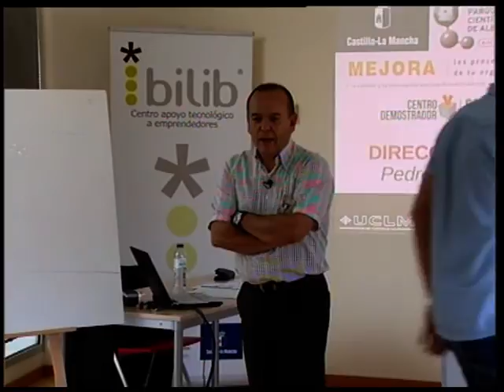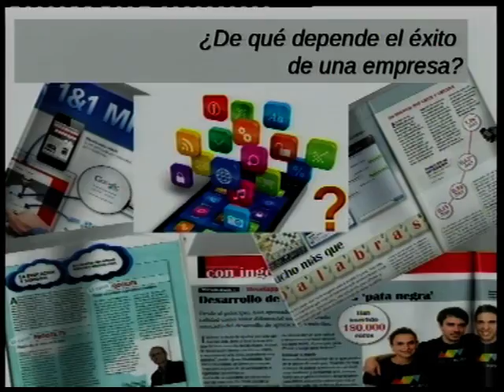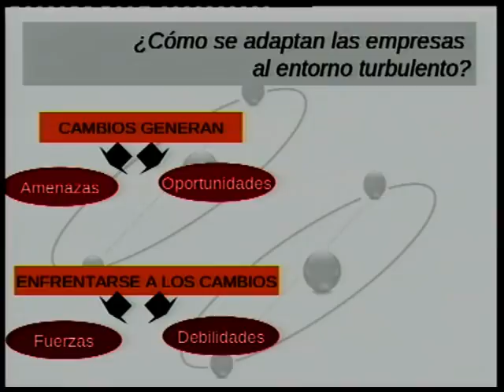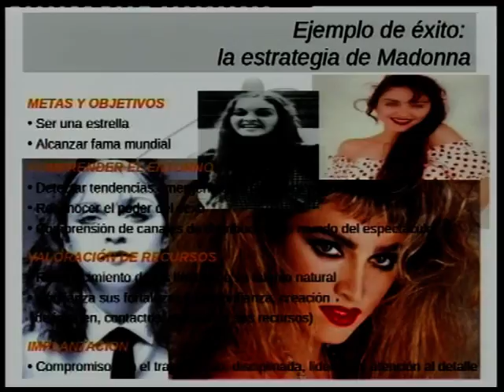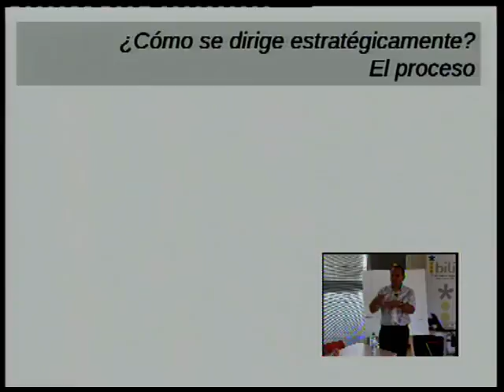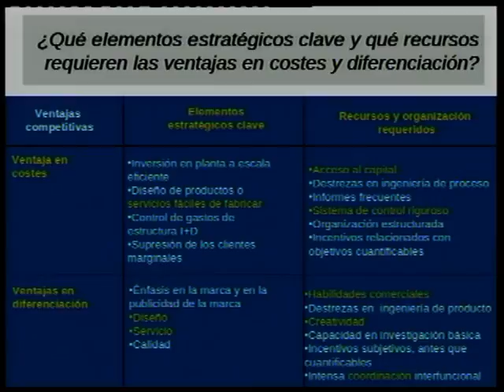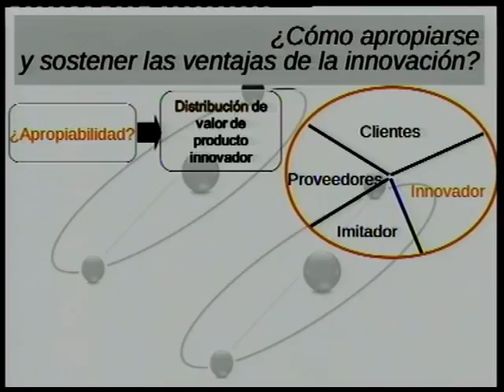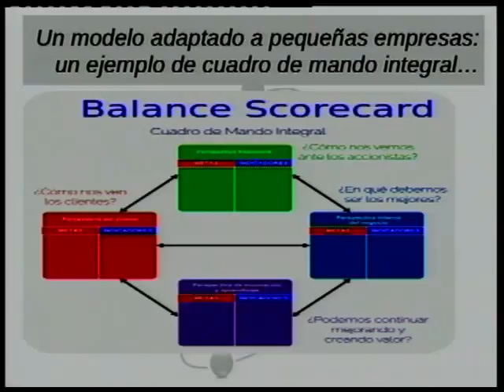Dirección Estratégica. Programa de Mejora del Sector TIC JCCM.Pedro M. García Villaverde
Este seminario forma parte del Programa de Mejora del Sector TIC de la JCCM Este programa ofrece una serie de cursos ofertados por bilib

Este seminario es impartido por el ponente Pedro M. García Villaverde, es Catedrático de Organización de Empresas en la Universidad de Castilla-La Mancha desde 2003.

Este seminario tendrá como objetivo principal invitarnos a reflexionar sobre cuestiones fundamentales sobre la dirección estratégica y la gestión de los recursos humanos de nuestras pequeñas (micro) empresas.

Se hablará principalmente acerca de como resolver los problemas que nos podremos encontrar en cuanto a la definición estratégica y organizativa en las pequeñas empresas, así como de establecer la importancia y gestionar correctamente a los equipos de recursos humanos.

A lo largo de esta sesión, los asistentes aprenderán a establecer un plan estratégico en las pequeñas empresas, conocer los problemas en este aspecto a los que se tiene que enfrentar y gestionar correctamente el equipo de recursos humanos como base del éxito de su estrategia.

Los objetivos principales de este seminario son los siguientes:

   1. Invitar a reflexionar a los asistentes sobre las siguientes cuestiones:
        - ¿El éxito de una pequeña empresa depende más de saber producir un bien o un  servicio de calidad o de saber dirigir (pensar) estratégicamente?
        - ¿La dirección estratégica debe ser la base para el desarrollo de las empresas de cualquier sector, edad y tamaño? ¿Por qué es tan importante? ¿Cuál es la lógica del proceso de dirección estratégica? ¿Cómo aplicarla a una pequeña empresa?
        - ¿Cómo pueden conseguir ventajas competitivas las pequeñas empresas en el entorno actual? ¿Cuáles son las armas estratégicas de las pequeñas y las nuevas empresas?

    2. Motivar a los asistentes a pensar estratégicamente y aplicar modelos sencillos de dirección estratégica a pequeñas empresas de TIC.

El contenido tratado a lo largo del seminario es el siguiente:

    - Problemas estratégicos y organizativos de las pequeñas (micro-) empresas.
    - Dirección estratégica para las pequeñas empresas.
        - Un proceso de dirección estratégica adaptado.
        - Definir mis objetivos, analizar mi entorno y diagnosticar mis recursos.
        - Cómo conseguir (y mantener) ventajas competitivas.
        - Utilizar las armas estratégicas de las pequeñas empresas.
    - Aplicación de un modelo de dirección estratégica a las pequeñas empresas.
    - Un ejemplo: el cuadro de mando integral.
    - El punto de equilibrio como punto de referencia para empezar.
    - El equipo de recursos humanos como base del éxito de la estrategia.

Ponente:

Pedro M. García Villaverde, es Catedrático de Organización de Empresas en la Universidad de Castilla-La Mancha desde 2003. Es Licenciado en Ciencias Económicas y Empresariales por la Universidad de Murcia (1989) y Doctor en Ciencias Económicas y Empresariales por la Universidad de Castilla-La Mancha (1994).

Es docente de Dirección Estratégica, Creación de Empresas y Dirección de Recursos Humanos, entre otras materias de grado. También imparte docencia en el Master Universitario de Estrategia y Marketing de la Empresa (Estrategias de innovación y gestión de conocimiento y Métodos de investigación) y en el Master Universitario en Ingeniería Informática (Dirección Estratégica y Operativa)

Es responsable del Grupo de Investigación inCore (Innovación, Competitividad y Redes) de la Universidad de Castilla-La Mancha. Sus líneas de investigación son: estrategia pionera, orientación emprendedora, capital social, distritos y clusters, innovación, estrategia y entorno competitivo, capacidades dinámicas, creación de empresas y empresa familiar.